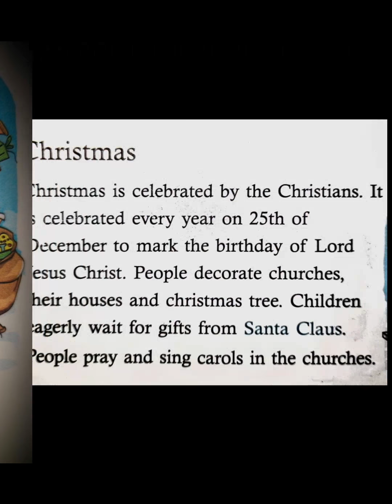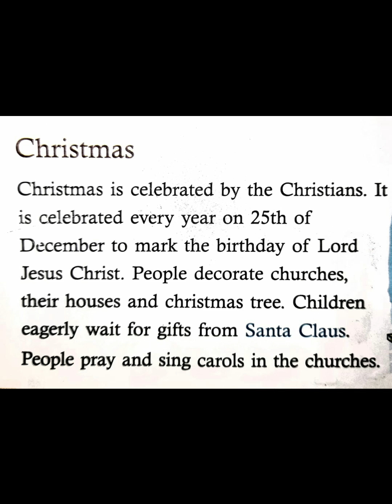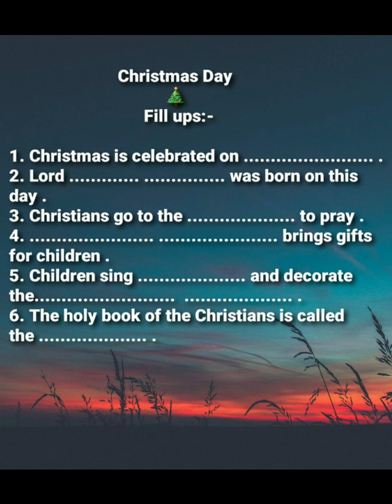CLASS-1 EVS (CHRISTMAS- FILL UPS)